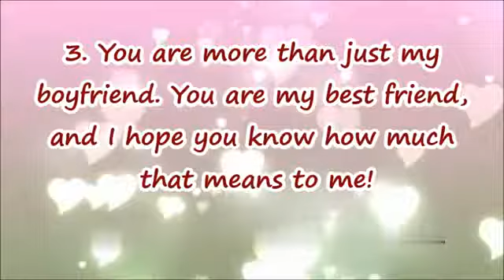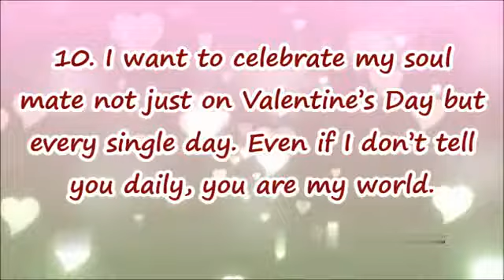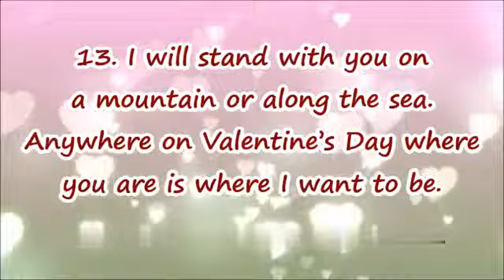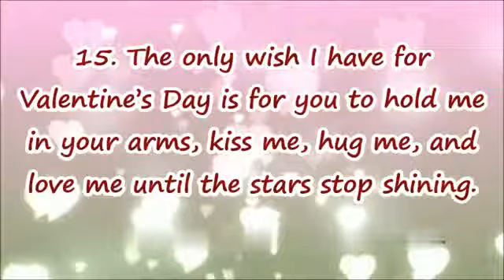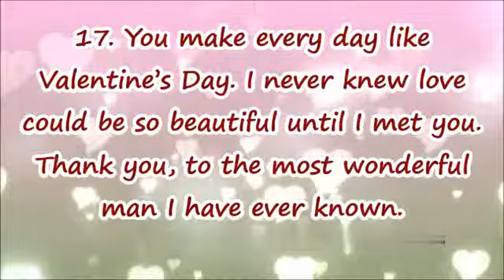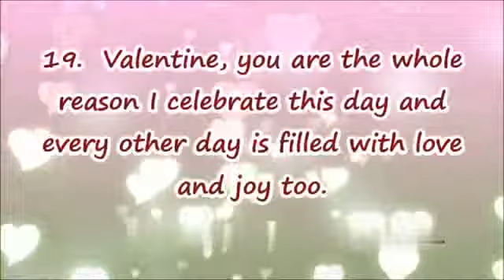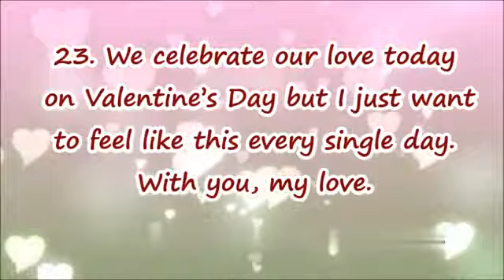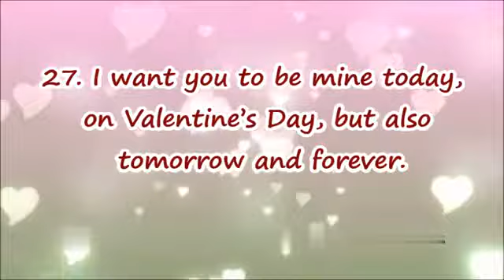30 Cute Valentine's Day Messages for Your Boyfriend